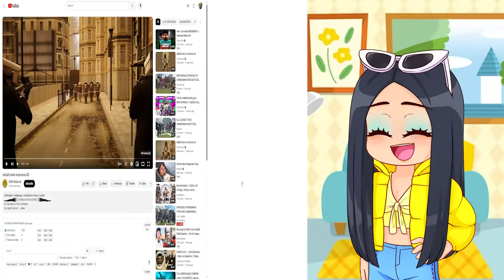Squad watch The Skibidi Toilet MULTIVERSE for the FIRST time!